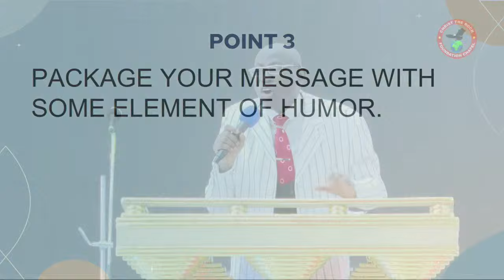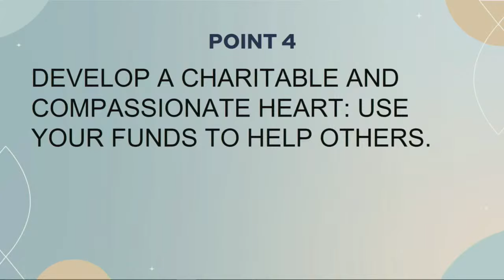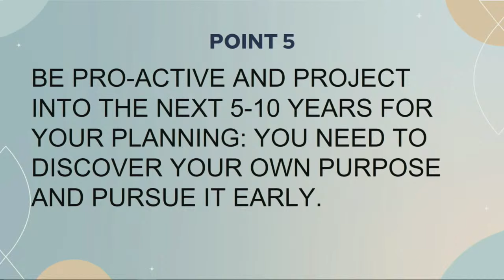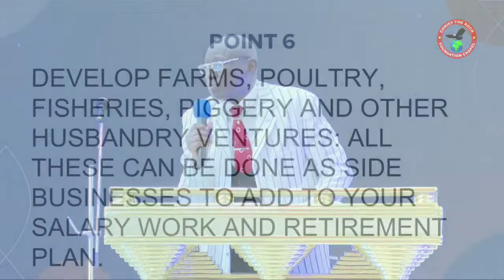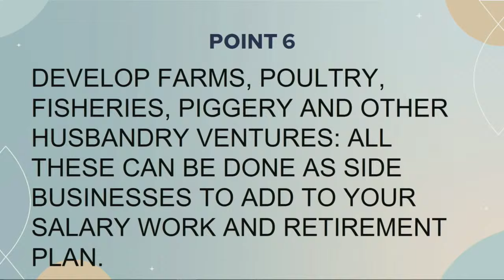AREAS FOR CAPACITY DEVELOPMENT PART 3; BY REV AKIN OKE